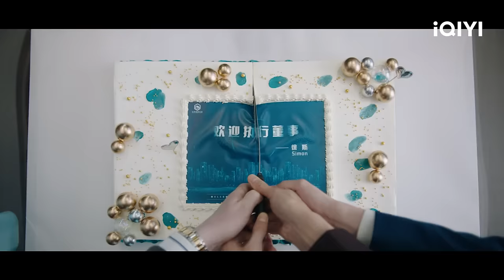Trailer: Meet the Match | Rising With the Wind | 我要逆风去 | IQIYI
【Introduction】The iQIYI Original Chinese Drama "Rising With the Wind" is directed by Zhao Yilong ("A Writer's Odyssey") and stars Gong Jun ("Word of Honor") and Zhong Chuxi ("Youth") in the lead roles. It is a contemporary urban workplace drama based on the novel of the same name by Wei Zai. The story revolves around the revival of a national brand in the face of the impact of e-commerce. Xu Si (played by Gong Jun), an investment professional who moves back to mainland China from a Hong Kong investment bank, meets Jiang Hu (played by Zhong Chuxi), the only daughter of the chairman of a national clothing conglomerate. Due to their differing business philosophies, the two are at odds with each other. When Jiang Hu's father's company suddenly goes bankrupt, she finds herself plummeting from the heights of success. Meanwhile, Xu Si, who has always been ambitious, sets his sights on the rubber-soled shoe brand "Tengyue," which was once created by Jiang Hu's father. Determined to save "Tengyue" at all costs, Jiang Hu, despite her downfall, engages in a fierce battle with Xu Si. Ultimately, their interactions and struggles will determine the fate of "Tengyue" and whether it can be revived.

【Cast】GongJun,Zhong Chuxi,Wu Xuanyi,Gao Zhiting,Miles Wei